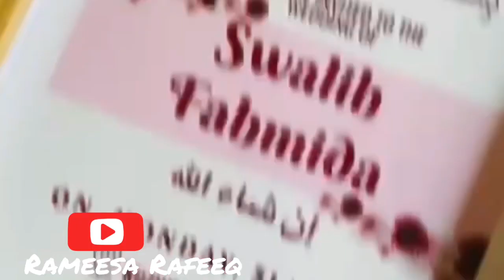കണ്ണൂർ കല്യാണ തലേന്ന്😍🤩kannur Kalyanam part 1 /Swalih+Fahmida wedding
Kannur kalyanam
Kannur kalyana thalenn
Kannur bride bedroom
Swalih+Fahmida wedding
Wedding video
Muslim wedding video
Bride To Be
Kalyana biriyani